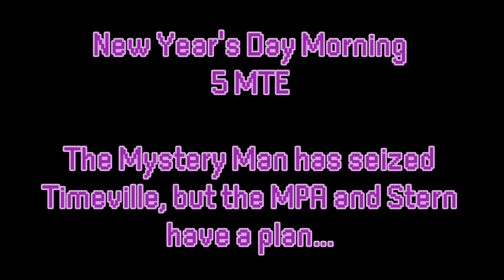Timelapsetopia Season 7 - Multiverse || Official Trailer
the official trailer for the 7th season of Timelapsetopia.